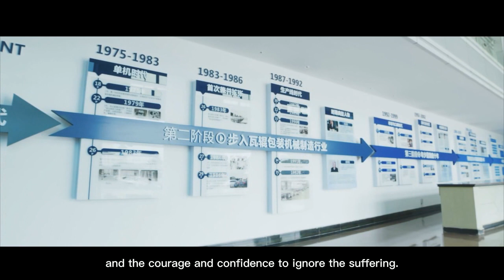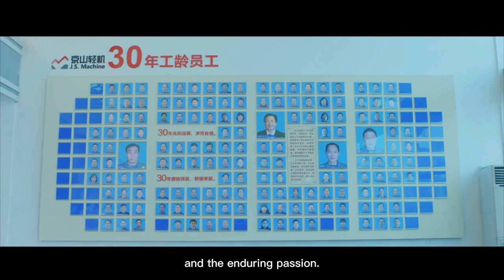🔎Let's unveil the captivating tales behind "Intelligent Equipment - Intelligent Made in China”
Established in 1957, J.S. Machine has a history for over six decades. What treasures has time bestowed upon us? Let's embark on a journey to discover👀